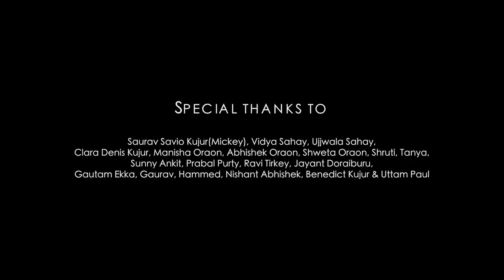KA KAIR DELE... | JULIAN | TANVI | NAGPURI | BLACKSHEEP PRODUCTIONS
WE TRIED SOMETHING DIFFERENT WITH NAGPURI RAAG - ''MARDANI JHUMAR''  ..we hope you like our take.

Song - KA KAIR DELE...

artist - Julian
cast - Tanvi & Julian
music & cinematography - BlackSheep Productions,Ranchi
lyrics - Rahul Nasu, Santosh, Sumit Minz & Julian
camera - Joyce Angelo & Amit Minj
composer - Julian
arrangement - Amit Minj
mix & master - Amit Minj
direction - Joyce Angelo
art direction - Santosh Hazam
script & story boarding - Joyce,Akansha Bage,Amit,Santosh and Julian

Saurav Savio Kujur(Mickey), Vidya Sahay, Ujjwala Sahay,
Gautam Ekka, Gaurav, Hammed, Nishant Abhishek, Benedict Kujur & Uttam Paul